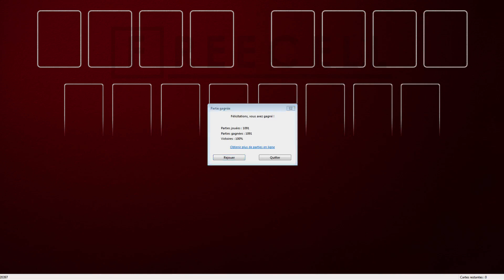Solution to freecell game #20397 in HD